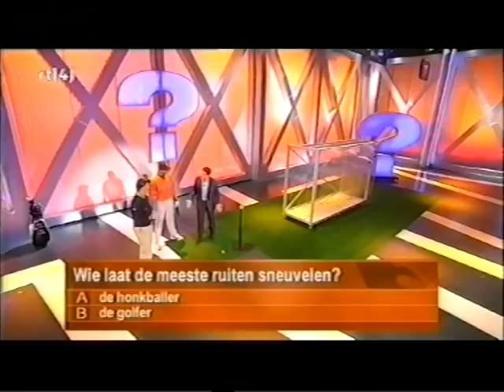Percy Isenia van Isenia Baseball Clinics bij 'Wat schat je' RTL4